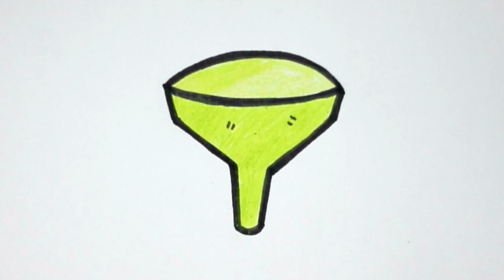#444 How to Draw a Funnel - Easy Drawing Tutorial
Hello friends,
in this video we will drawing and coloring a Funnel using markers and colored pencils.

Funnel Drawing
Funnel Drawing Easy
How to Draw a Funnel
Easy Drawing
Drawing Tutorial